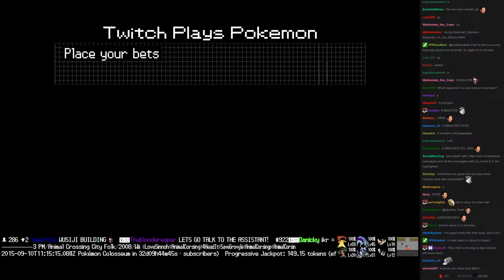Twitch Plays Pokémon Battle Revolution - Match #23322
Match #23322 [Blue: Beldum, Gligar, Meowth] vs [Red: Dusclops, Bulbasaur, Wartortle]